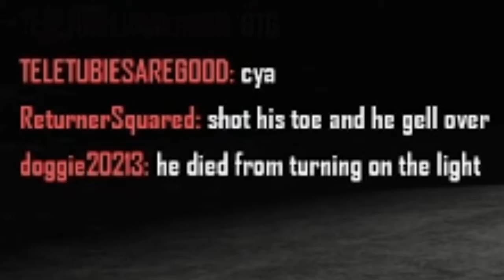Criminality X VH3 = Pure Insanity - [Echoes]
Nerf bat

(You can join my Private Servers there)

BLAME RETURNER FOR FORGETTING TO UPDATE THE DESCRIPTION LMAO]

[theres no point reading past this point, random nonsense for algorithm purposes (if you read this your insane)]

roblox is a absolutely insane "great" platform that you can idfk dress up like a weirdo and have the most downbad avatars possible in a kids game bruh 💀💀💀. oh yeah, i wrote this description while laughing with my friends about it, apparently people said i have a quite a interesting way of talking to people, like apparently i use "half grammar" (which means i use grammar, but ignore capatailisationn or however you spell it) holy sh- i mean uh holy mackerel from tf2, i cant swear in my descriptions because of the spooky scary frightening bone-shivering fearful yellow dollar sign icon, anyways what i was gonna say that i still have 4 thousand words left to type. my balls itch as of right now, (crim is mid, r2d is top) the games i actually enjoy are pilgrammed, reason 2 die awakening (its now called ready 2 die) terraria, teardown, frontlines, traitor town, the binding of isaac, cod b03/b02 (zombies), project zomboid, left for dead 1 and 2, undead strike, flood escape 2 and michaels zombies, some games i didnt state is because i forgor. wow i just realised that i really like zombie games, zamn. ok yeah im bored typing out nonsense lmao, also, you probably scrolled to the bottom of the page to see the last sentence i wrote, so uh, hi!